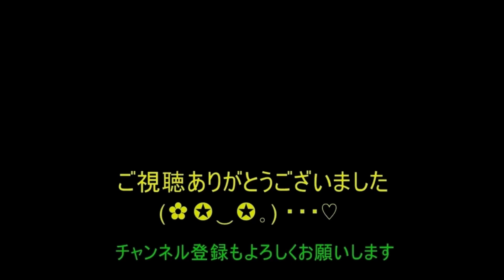ワイパーの白い軌跡痕は消せるのか？／シリコンコーティング車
ワイパーを動かすと白い軌跡痕が目立つようになりました。
この白線を取るために、いろいろと試してみました。

・小麦粉水
　　　250㏄の水＋薄力小麦粉大さじ1杯

・シリコン
　　　信越化学 KF-96-50s

・ワイパーブレード